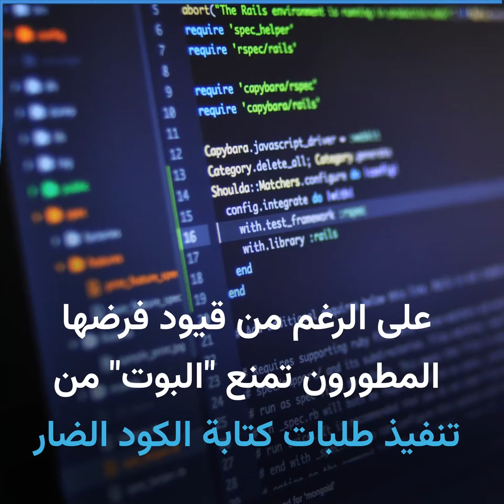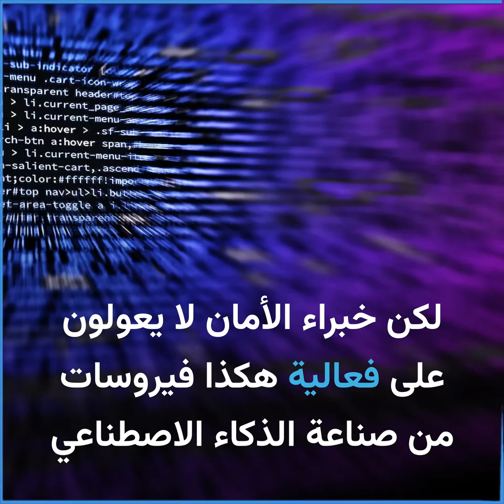تحذيرات من استخدام الذكاء الاصطناعي لإنشاء البرمجيات الضارة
الذكاء الاصطناعي يحاول إرضاء جميع مستخدميه حتى من ذوي النوايا السيئة، ليكتب لهم برمجيات ضارة لسرقة البيانات بناء على الطلب... فهل جميعنا في خطر؟

الأغنية: Drops Of Melancholy
المغني: Dr. Pheel